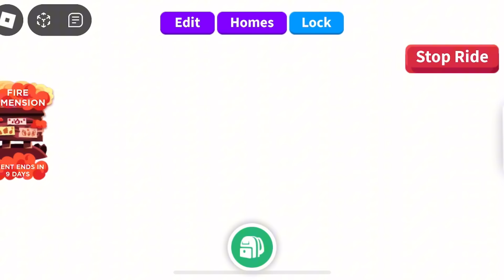HOW TO GET RICH IN 2024 QUICK!! *EASY* 💕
HOW TO GET RICH QUICKLY IN ADOPT ME ROBLOX 2024!! 🐾🎀

Hii guys today I’m sharing with you some of my personal tips and tricks on how to successfully grow your inventory!!

Please share if you can x!!: @oishiixcaramel @TotallyMochiYT @obvssama @islaplayzadoptme @Lottielols @iunnogigi

Apps credits!: CapCut, Phonto, Picsart!!